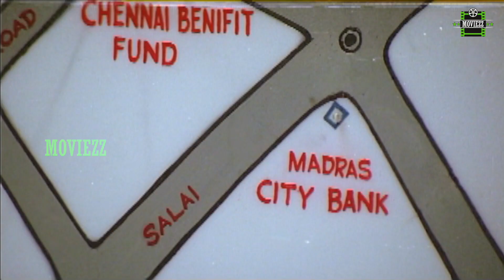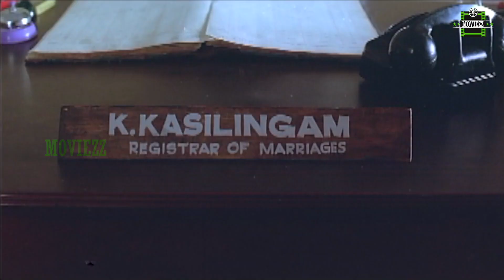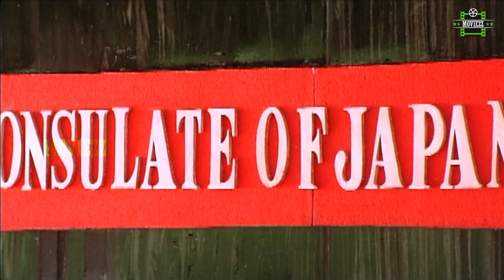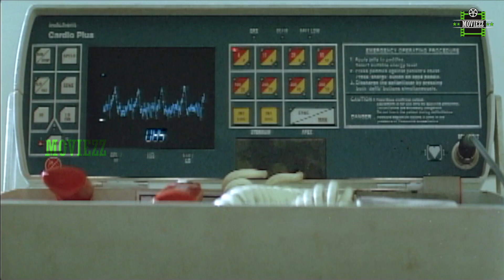Krodham 2 Full Movie Part 6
Krodham 2 (lit. Fury 2) is a 2000 Tamil language thriller film, produced, written and directed by Prem Menon. The film stars Prem Menon himself, alongside Radhika Chaudhari and Kushboo in the lead roles, while Nassar and Mansoor Ali Khan portray supporting roles. A sequel to A. Jagannathan's 1982 film, Krodham, the music for the film was composed by Deva and the film opened to mixed reviews in September 2000.

Krodham 2

Directed by Prem Menon
Produced by Indira Prem
Written by Prem Menon,, Piraisoodan (dialogues)
Starring Prem Menon, Radhika Chaudhari, Kushboo
Production
company         Lotus Film Company
Release date    1 September 2000
Country         India
Language Tamil